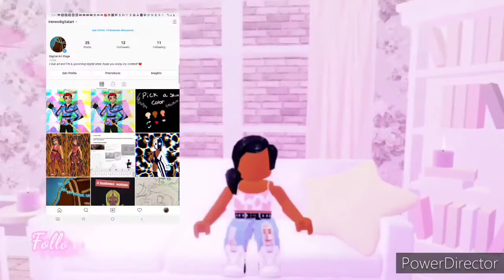Becoming a Mean girl on Roblox * Brookhaven role-playing * No bullying!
HOW WOULD YOU LIKE TO  SEE ME BECOME A MEAN GIRL 👧 🤔. enjoy!♡